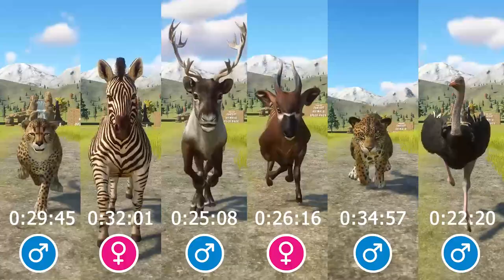Fastest Animals in the World Animals Races in Planet Zoo included Cheetah, Jaguar, Zebra, Reindeer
Fastest Animals in the World Animals Races in Planet Zoo

This is a speed race show for Fastest Animals in the World in Planet Zoo
Bongo (Tragelaphus eurycerus)
Reindeer (Rangifer tarandus)
Common Ostrich (Struthio camelus)
Plains Zebra (Equus quagga)
Cheetah (Acinonyx jubatus)
Jaguar (Panthera onca)

VU : Vulnerable
LC : Least Concern
CR : Critically Endangered
NT : Near Threatened
DD : Data Deficient
DM: Domesticated
EX: Extinct

All White Heaviest Animals Speed Races in Planet Zoo